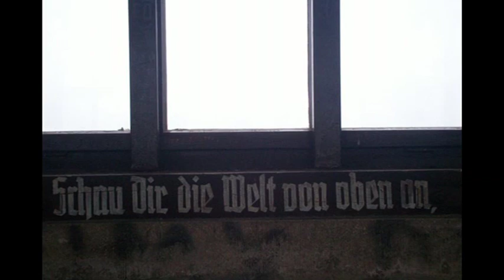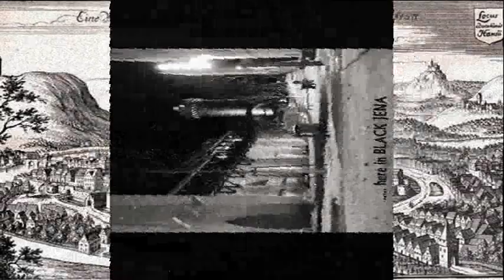Forseti + Death in June "BLACK JENA"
Meine Hommage zu FORSETI und unserer gemeinsamen Heimat JENA